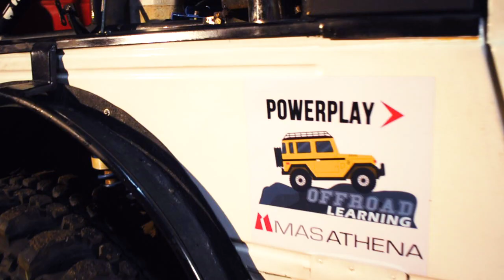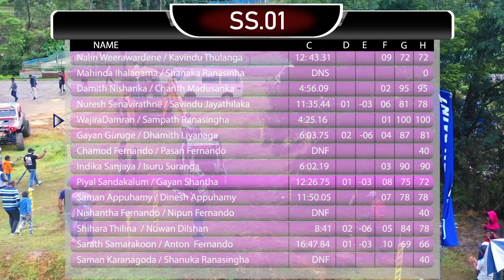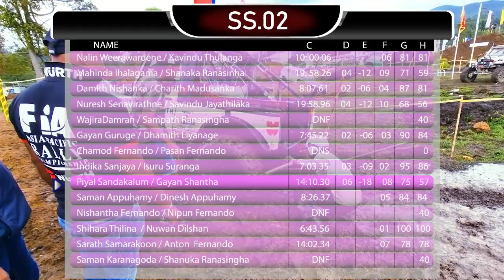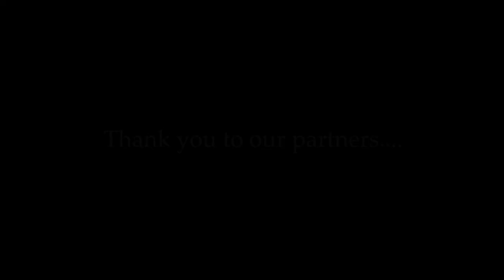Gregory's Mud Challenge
Team 117 rookies take on the Gregory's Mud Challenge 2023.  3 grueling mud stages full of slush,  mud, and winching.  This event is held annually during the April Sinhala Tamil New Year Season.  Thanks to our partners Mas Athena,  Toyota Motor Oil & WURTH